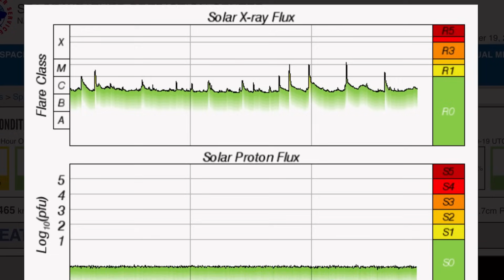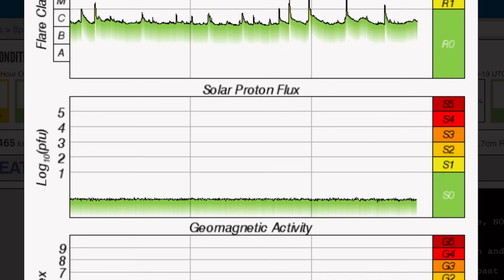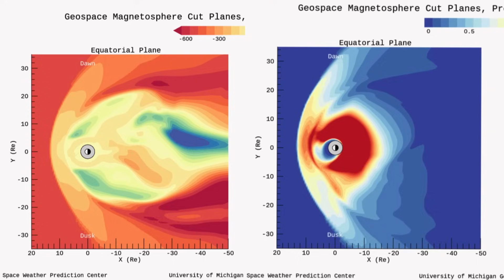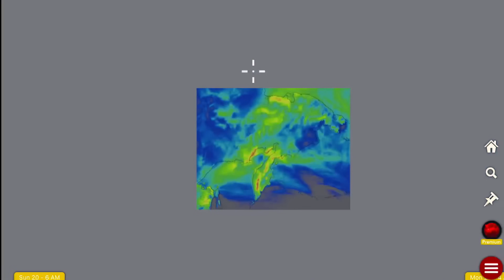STRONG Solar Flares‼️ Earthquake WATCH‼️ Europe STORM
October 19, 2024

5 Day not so normal World Weather forecast. Plus a look at spaceweather for today.